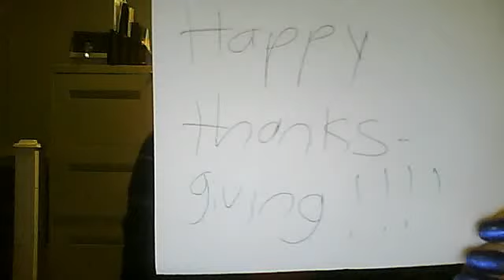Happy ThanksGiving!!!!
just me saying happy thanksgiving since i forgot to do one yesterday to you guys. so this is a happy belated thanksgiving.